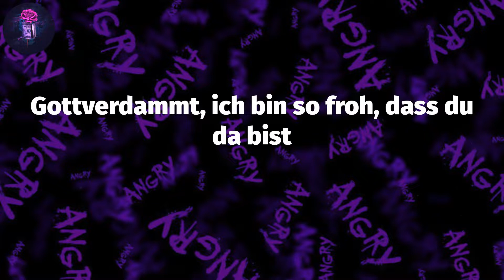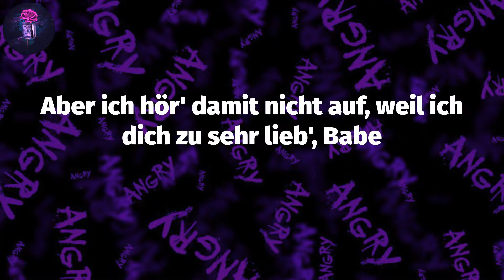1000 Sterne (Lyrics) - 1986zig | Bist du der, der am hellsten leuchtet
1000 Sterne (Lyrics) - 1986zig | Bist du der, der am hellsten leuchtet
1986zig - 1000 Sterne (Lyrics)

Lyrics: 1000 Sterne
Von tausend' von Sternen
Bist du der, der am hellsten leuchtet
Auf all meinen Scherben
Vom allerersten Tag bis heute (uh-uhu)
Ich glaub', ich sag' dir viel zu selten
Dass du für mich die Welt bedeutest
Ich weiß doch selbst, ich bin nicht einfach
Nein, ganz im Gegenteil, durchgeknallt zweifach
Immer Chaos in mei'm Kopf, doch du machst es aus
Hab' kein Gefühl, doch bei dir krieg' ich Gänsehaut
Du bist mein Mittel gegen Panik
Gottverdammt, ich bin so froh, dass du da bist
Scheißegal, wie laut wir streiten
Du bleibst immer, immer diese Eine
Vom allerersten Tag bis heute
Bist du der, der am hellsten leuchtet (ah)
Ich hab' dir so oft schon verziehen
Aber ich hör' damit nicht auf, weil ich dich zu sehr lieb', Babe
Es ist nicht immer leicht mit dir
Doch vielleicht klappt es diesen Sommer, will dich nicht verlieren
Warum auch nicht? Ich wart' auf dich
Sagst, dass ich dir wichtig bin
Und wenn ich das irgendwann ma' vergess'
Kannst du dieses Lied für mich bitte singen?
Dass du für mich die Welt bedeutest (uhu)
Von tausend' von Sternen (uh)
Bist du der, der am hellsten leuchtet (uh-uhu)
Dass du für mich die Welt bedeutest (uh-uhu)
Von tausend' von Sternen (uhu)